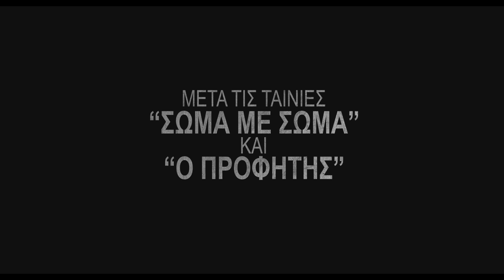DHEEPAN - Ο ΑΝΘΡΩΠΟΣ ΧΩΡΙΣ ΠΑΤΡΙΔΑ Full HD GR SUBS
DHEEPAN
Χρυσός Φοίνικας – Φεστιβάλ Καννών

Για να αποδράσουν από τον εμφύλιο πόλεμο στη Σρι Λάνκα, ένας πρώην στρατιώτης των Τίγρεων του Ταμίλ, μια νεαρή γυναίκα κι ένα κορίτσι, παριστάνουν την οικογένεια. Καταλήγουν λίγο έξω από το Παρίσι. Πρέπει να χτίσουν μια νέα ζωή μαζί, παρόλο που είναι παντελώς άγνωστοι μεταξύ τους.
Σκηνοθεσία : Jacques Audiard ( ΣΩΜΑ ΜΕ ΣΩΜΑ, ΠΡΟΦΗΤΗΣ)
Σενάριο : Jacques Audiard
Ηθοποιοί: Jesuthasan ANTONYTHASAN, Kalieaswari SRIN
IVASAN, Claudine
VINASITHAMBY